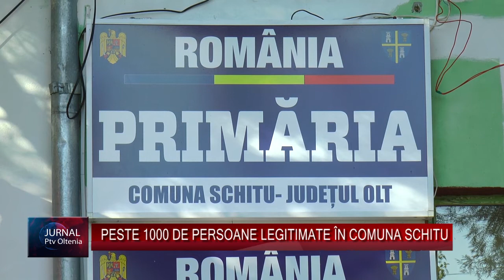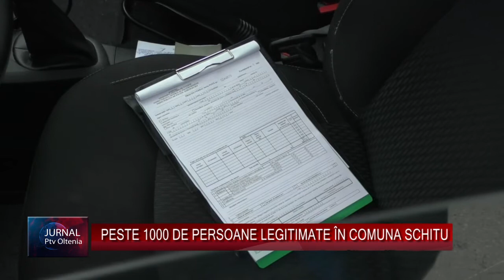PESTE 1000 DE PERSOANE LEGITIMATE ÎN COMUNA SCHITU